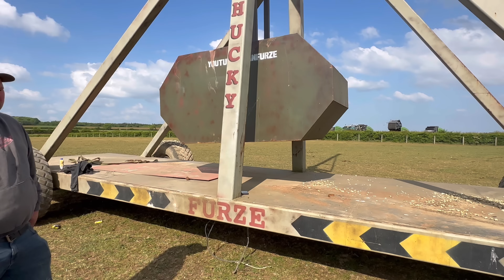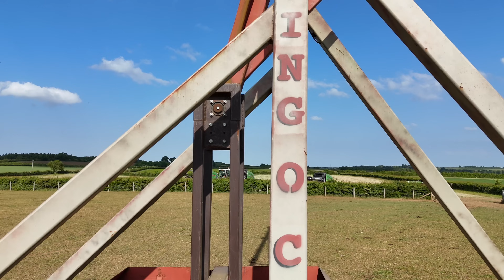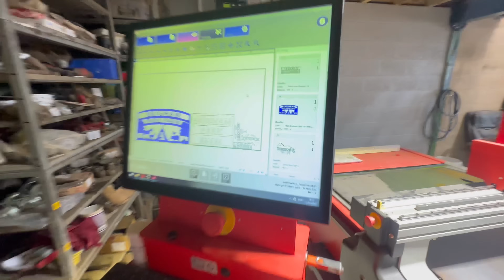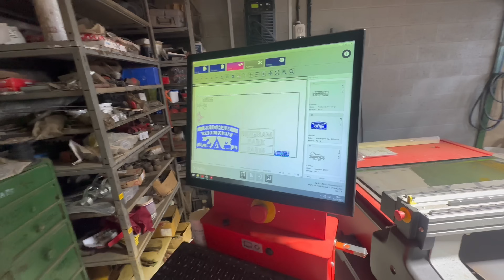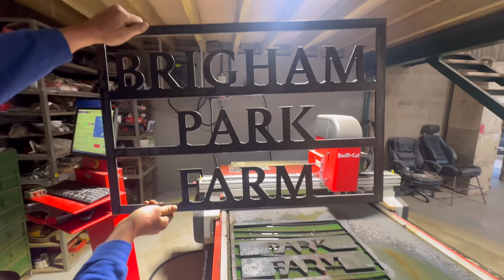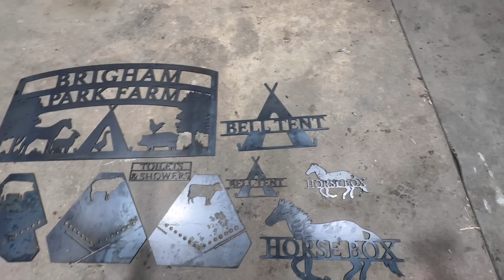HUGE TREBUCHET SEIGE WEAPON medieval engineering remastered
Here is the home made trebuchet that was made for a sponsored video for Microsoft.
It’s been over 4 years since it was last fired.